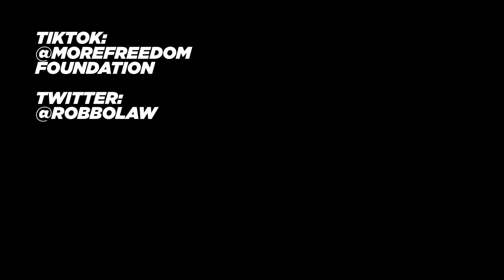Assange Assassination Plot Is The Future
Everybody should read this Yahoo story on Mike Pompeo and Donald Trump's plans to attack Assange and Wikileaks. It's all ridiculous until it isn't.